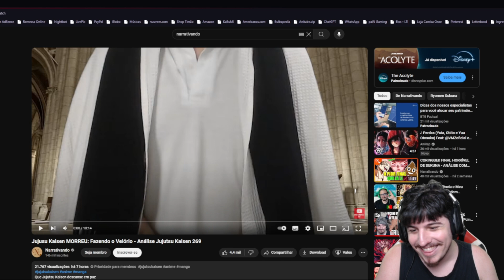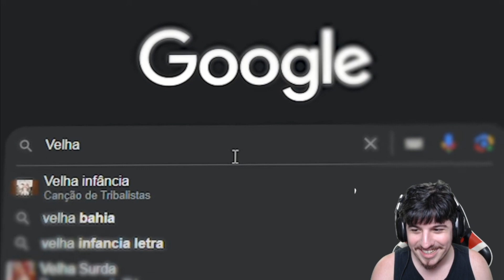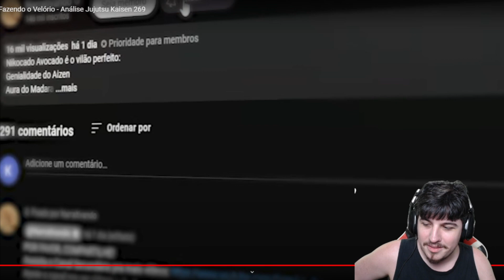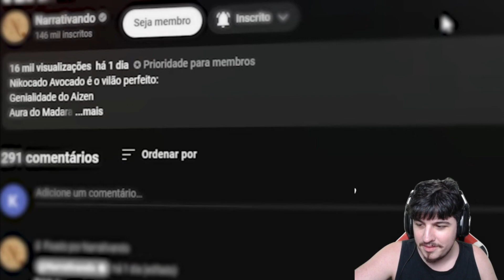O QUE ACHEI DESSE FINAL? - React Jujusu Kaisen MORREU: Fazendo o Velório -Análise Jujutsu Kaisen 269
O Que eu achei dessa reta final (que ainda não acabou, mas já é o suficiente) de Jujutsu kaisen. Narras fez um vídeo sobre, e aproveito pra falar sobre esse tema de uma vez.